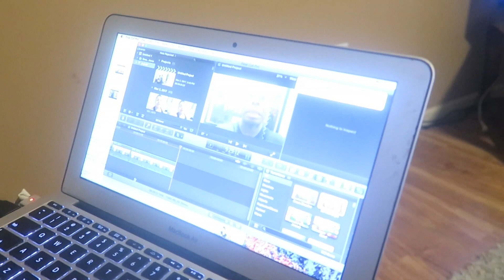PCS Move After Alaska, EXTREME Physical Fitness Test,Steps To Become An Army Officer....& MORE!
Fort Wainwright,AK 99703